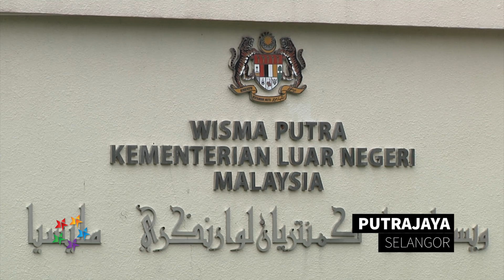Indonesia, Malaysia and Thailand to resolve migrant issue with international community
Malaysia and Indonesia have agreed to offer temporary shelter to the 7,000 migrants still at sea, but the offer is under the understanding the resettlement and repatriation process will be done in a year.